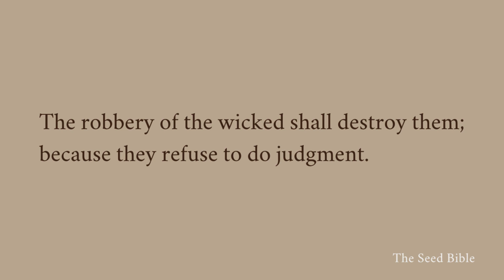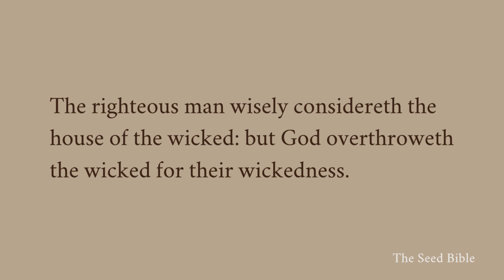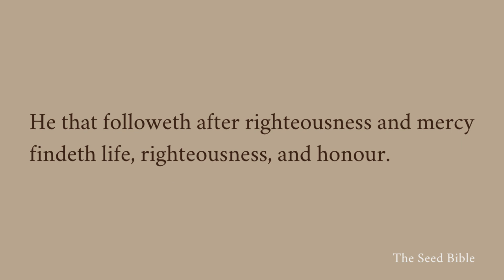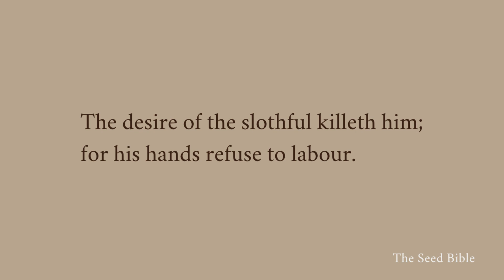Proverbs 21 The horse is prepared against the day of battle: but safety is of the Lord.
Proverbs 21 KJV The horse is prepared against the day of battle: but safety is of the Lord.

"Be thou exalted, O God, above the heavens: and thy glory above all the earth." (Psalm 108:5)

Hallelujah. Amen!